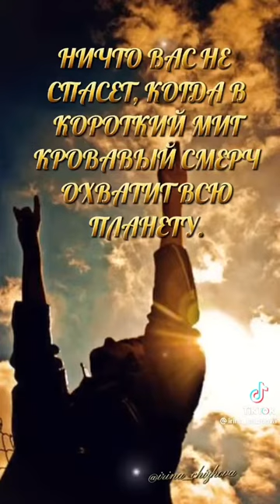Ах, если бы земля умела говорить